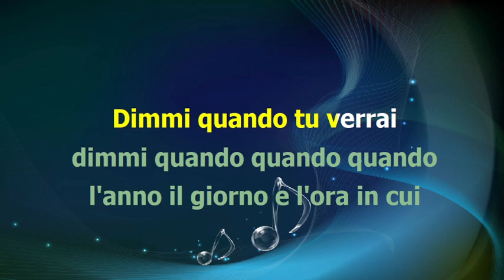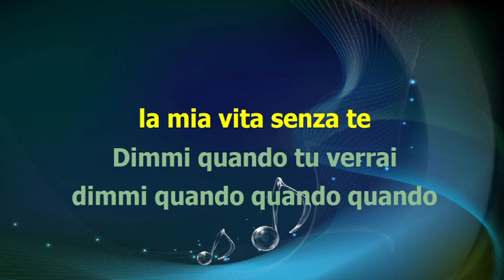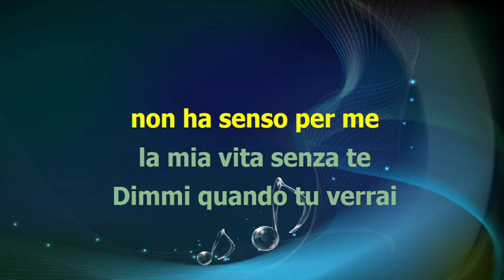Tony Renis - QUANDO QUANDO QUANDO - karaoke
base midi karaoke testo accordi video